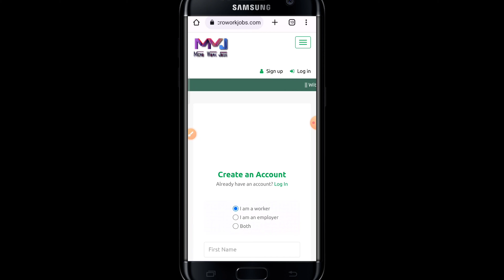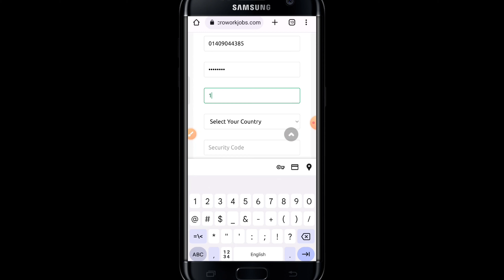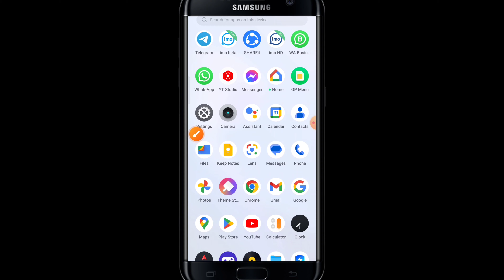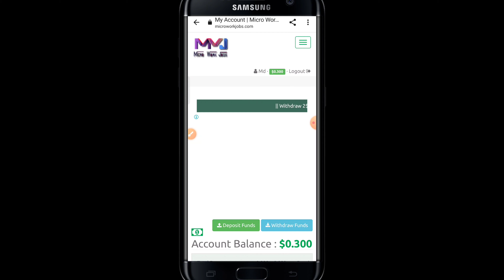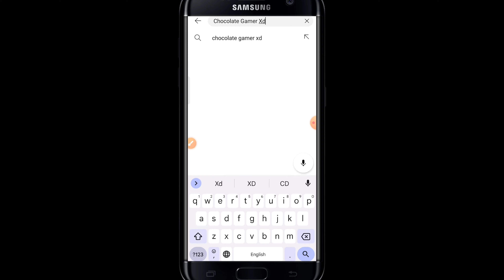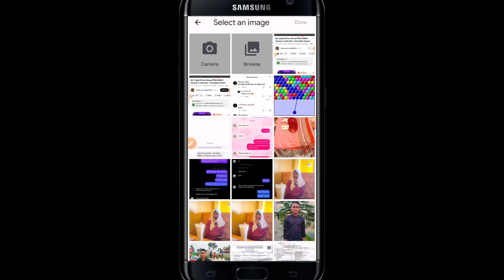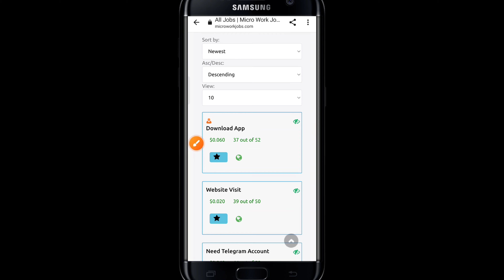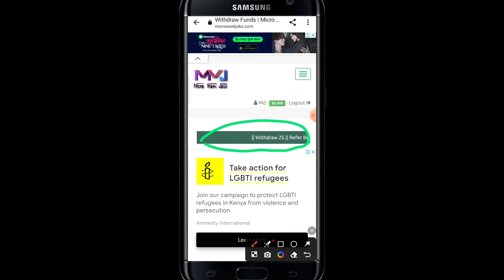Online Income Bangladesh 2023 | 100% Real Income Website 2023 | Online Income BD | অনলাইন ইনকাম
☑RelatedTags ⬇⬇
 bkash 2023
website income
online job bd payment bkash
income bd
income website
টাকা ইনকাম

online income
গেম খেলে টাকা আয়
মোবাইল দিয়ে টাকা আয় বিকাশে

১ উত্তর = ৳50 ‼ Online income ‼ টাকা ইনকাম করার app 2023 ‼ অনলাইনে টাকা ইনকাম ‼ new income app 2023
by Online Tech Pro
আপনার ফোনে গুগল Play Store থাকলেই ৩৬,০০০৳ সম্পূর্ণ ফ্রি...‼ Online income ‼ টাকা ইনকাম করার app 2023
রমজানের অফার ৳৩৬০০ ফ্রি ‼ Online income ‼ টাকা ইনকাম করার app 2023 ‼ টাকা ইনকাম করার সহজ উপায়

১০ সেকেন্ড গেম খেলে ৳500 ‼ গেম খেলে টাকা আয়ের app 2023 ‼ Online income 2023 ‼ game khele taka income

একাউন্ট খুলেই ৳3600 সম্পূর্ণ ফ্রি ‼ Online income ‼ টাকা ইনকাম করার app 2023 ‼ Earn Money Online.